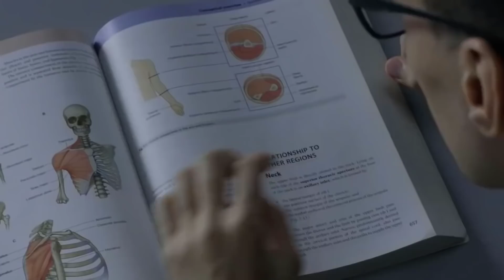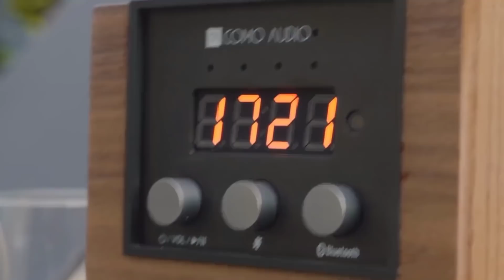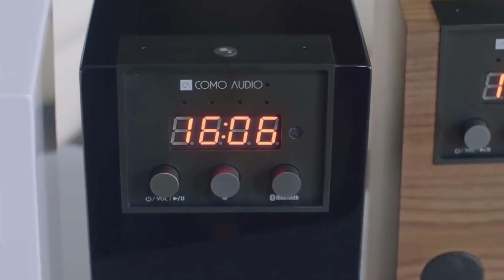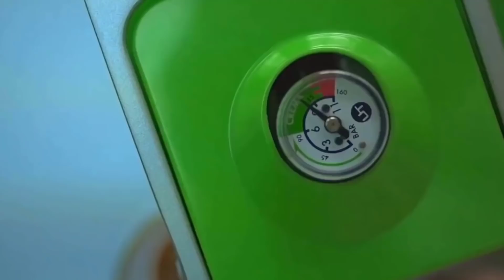Herkesin Sahip Olması Gereken 7 SÜPER İCAT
► Video Önerilerim ;

► TAKİP EDİN;

AKLINIZDA BULUNSUN